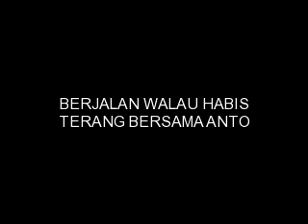walau habis terang